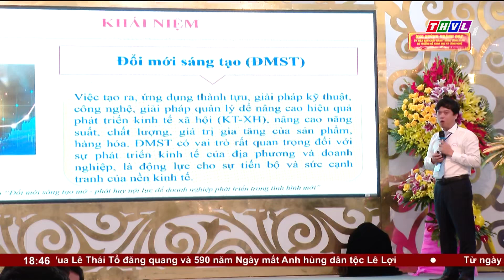Thời sự 18h30 (06/10/2023)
Chương trình Thời sự 18h30 (06/10/2023) có những nội dung chính sau:
1. Ban chỉ đạo các chương trình mục tiêu quốc gia trên địa bàn tỉnh Vĩnh Long, giai đoạn 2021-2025 thảo luận, bỏ phiếu thống nhất đề nghị xét, công nhận huyện Tam Bình đạt chuẩn nông thôn mới trong năm 2023.
2. Đưa cơ hội việc làm đến gắn với lao động nông thôn là điểm sáng trong công tác đào tạo nghề, giới thiệu việc làm 2023 của tỉnh Vĩnh Long
3. Cầu Mỹ Thuận 2 sẵn sàng cho ngày hợp long. 95% khối lượng công việc ở công trình cầu Mỹ Thuận 2 đã hoàn thành đáp ứng kịp tiến độ hoàn thành đưa vào sử dụng vào cuối năm nay.

⬇️⬇️⬇️ Tải THVL Audio để nghe đầy đủ